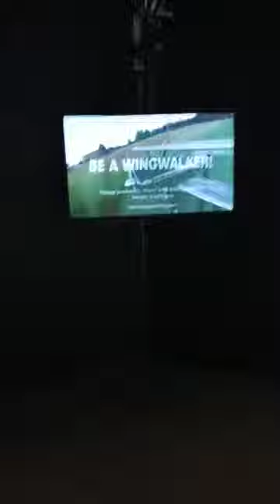Tourette Detroit 11/28/2018 #5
Sybil Bruncheon takes you on a little tour-ette in Detroit, Michigan in the Henry Ford Museum Aviation Galleries... is that Amelia Earhart over there by the drinking fountain???